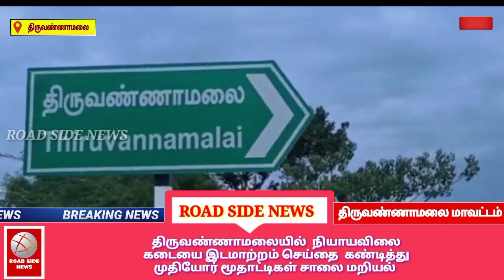திருவண்ணாமலையில் நியாய விலைக் கடையை இடமாற்றம் செய்ததை கண்டித்துமுதியோர்கள் மூதாட்டிர்கள்ஆர்ப்பாட்டம்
திருவண்ணாமலையில் 30 ஆண்டுகாலம் செயல்பட்டு வந்த ரேஷன் கடையை இடமாற்றம் செய்த விடியா திமுக அரசை கண்டித்து முதியோர் அரிசி பெரும் மூதாட்டிகள் சாலை மறியல் போராட்டத்தில் ஈடுபட்டனர்.

திருவண்ணாமலை ஏழாவது வார்டுக்கு உட்பட்ட பே கோபுரம் ஒன்னாவது தெருவில் கடந்த 30 ஆண்டுகளுக்கும் மேலாக ரேஷன் கடை செயல்பட்டு வருகிறது. இந்தக் கடையில் 1600 குடும்பத்தினர் ரேஷன் பொருட்களையும் பெற்று வருகின்றனர் அதேபோல் முதியோர் அரிசி பெறும் 300க்கும் மேற்பட்ட மூதாட்டிகள் இந்த கடையில் மாதம்தோறும் அரிசி வாங்கி வருகின்றனர்.

நிலையில் அதிகாரிகள் எந்த அறிவிப்பும் இன்றி ரேஷன் கடையை இரண்டு கிலோமீட்டர் தூரத்திற்கு மேல் உள்ள இடத்தில் இடமாற்றம் செய்ததாக கூறப்படுகிறது. இதனால் நீண்ட தூரம் சென்று ரேஷன் பொருட்களை பெற முடியாத நிலை உள்ளதை குடும்ப அட்டைதாரர்கள் மற்றும் மூதாட்டிகள் அதிகாரிகளிடம் தெரிவித்தும் எந்த நடவடிக்கையும் எடுக்காத விடியா திமுக அரசை கண்டித்து திருவண்ணாமலை - பெங்களூர் சாலையில் திடீர் சாலை மறியல் போராட்டத்தில் ஈடுபட்டனர். இதனால் அப்பகுதியில் ஒரு மணி நேரத்திற்கு மேலாக போக்குவரத்து பாதிக்கப்பட்டது இது எடுத்து தகவல் அறிந்து வந்த காவல்துறையினர் அவர்களிடம் பேச்சுவார்த்தை நடத்தி கலைந்து போக செய்தனர்.